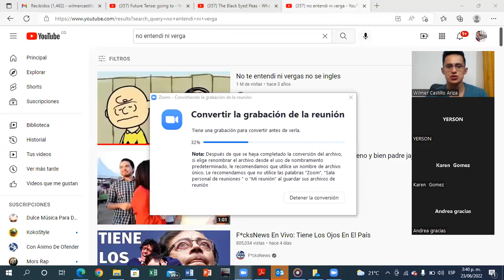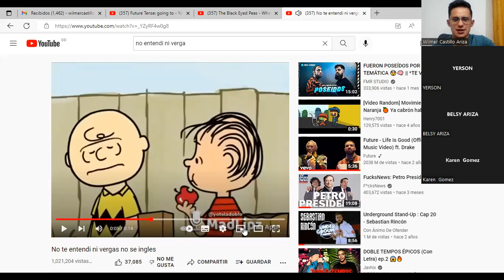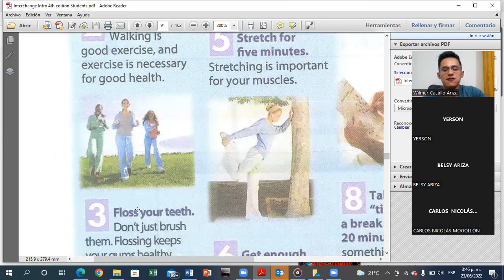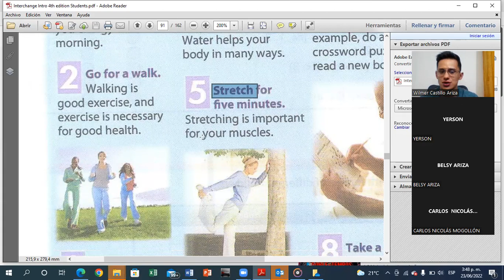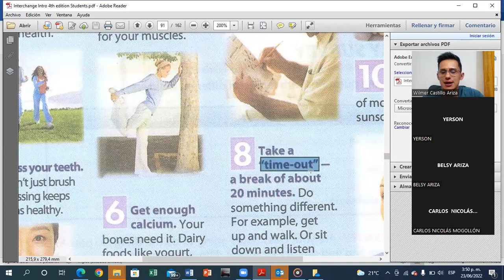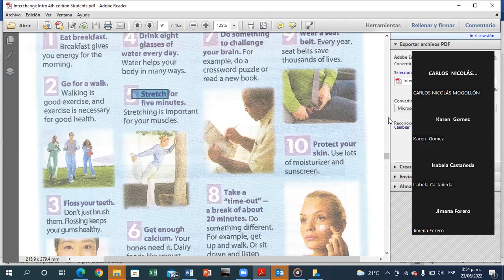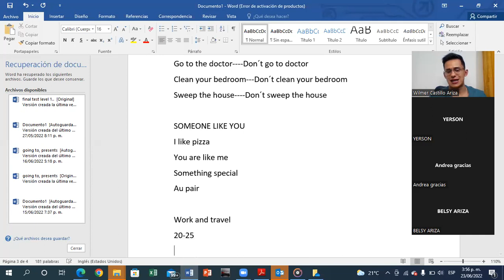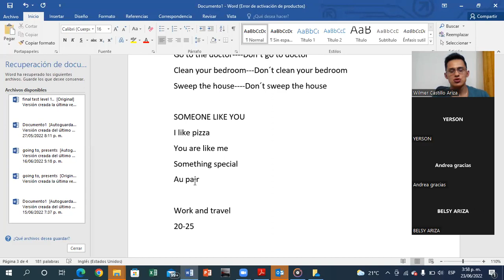LEVEL 3 WEEK#3 CLASS#3 PART 2